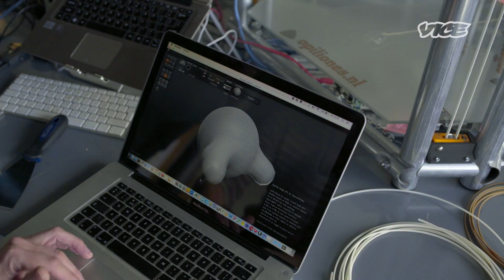Schimmel: het plastic van de toekomst | Microbros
Het einde van milieuvervuilend plastic komt uit een onwaarschijnlijke hoek. In de eerste aflevering van onze serie Microbros onderzoekt VICE host Alejandro Tauber hoe schimmels plastic gaan vervangen.

Plastic is een geweldig product: het is goedkoop, makkelijk te produceren en extreem veelzijdig. Het materiaal heeft alleen één groot nadeel: het vergaat nauwelijks in de natuur. Om die reden zijn wetenschappers, ontwerpers en ondernemers op zoek naar een alternatief dat even goedkoop, veelzijdig en makkelijk te produceren is en dat lijken ze gevonden te hebben. In schimmels.

Met schimmels kunnen we nu steeds meer soorten plasticproducten nabootsen, maar dan zonder de nadelen. In deze video verkennen we hoe deze ontwikkeling vorm krijgt. Het lijkt erop dat schimmels voor onze generatie kunnen doen wat plastic in de twintigste eeuw heeft gedaan - zonder dat we de wereld om ons heen verwoesten.

In 2015 en 2016 produceerde VICE de serie Microbros, een serie over hoe micro-organismen de mensheid gaan redden.